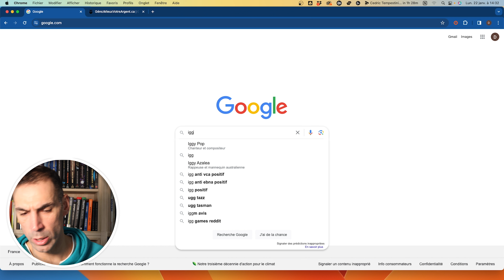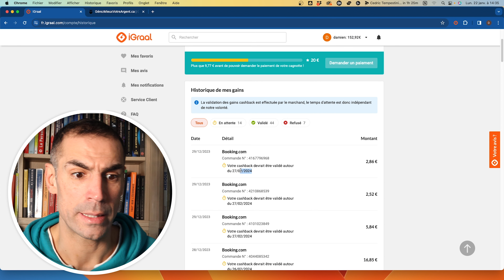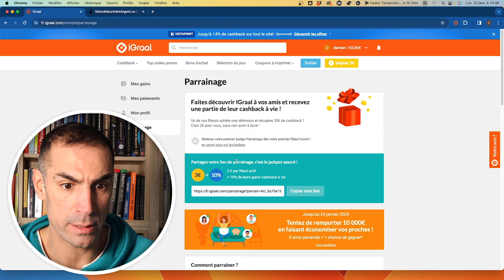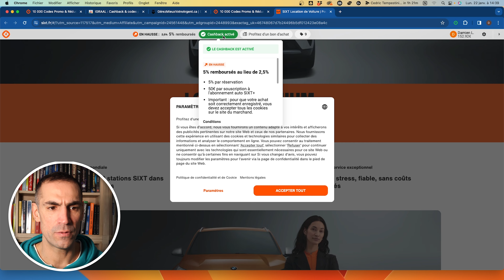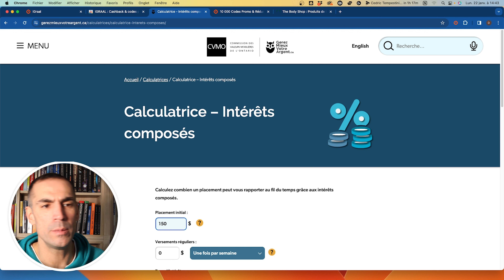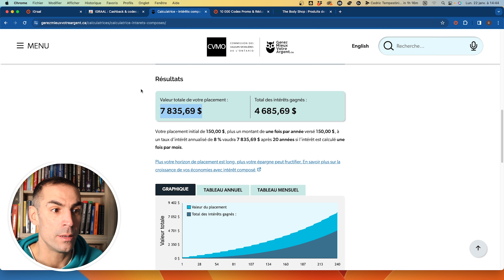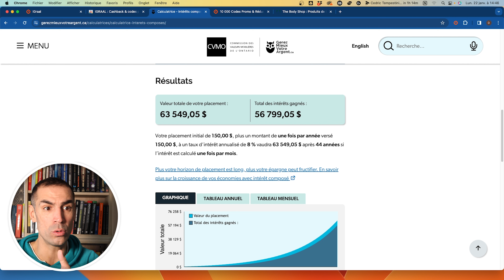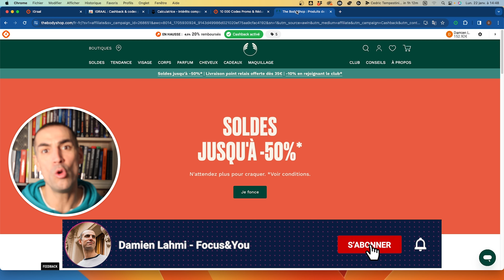Igraal - Comment Ça Marche ? Comment Gagner de l'Argent ?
Découvrez dans la vidéo Igraal - Comment Ça Marche ? Comment Gagner de l'Argent ?, la puissance d'un outil simple qui vous permettra de récupérer un pourcentage sur les dépenses que vous allez faire dans votre quotidien.

Voici le lien pour créer votre compte et gagner jusqu'à 20 €

Si vous voulez en savoir plus sur l'investissement immobilier rendez-vous

0:00 Introduction
0:33 Tuto Igraal - Créer son compte
1:40 Présentation de l'outil Igraal
3:15 Installation de l'extension Igraal
4:00 Exemple d'un cas pratique
7:55 Exemple de calcul d'intérêts composés avec les gains de cashback
11:14 Conclusion et passage à l'action ;)